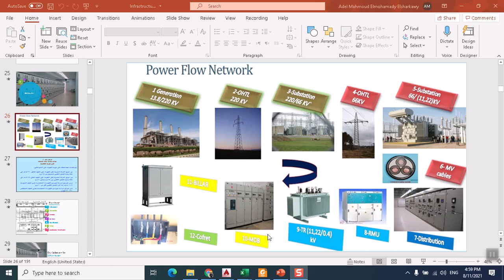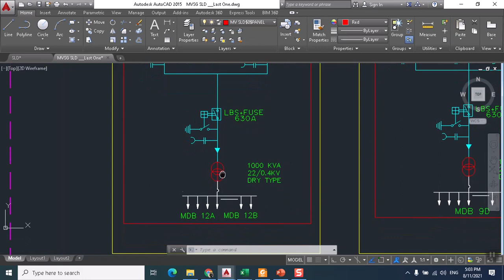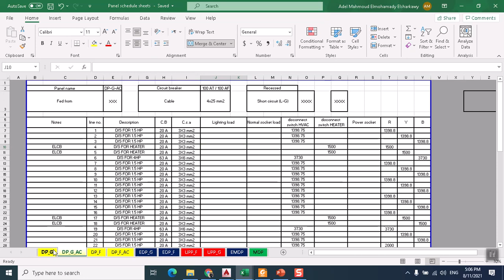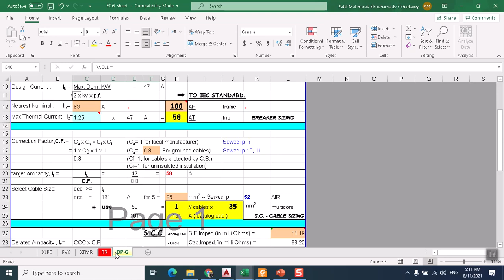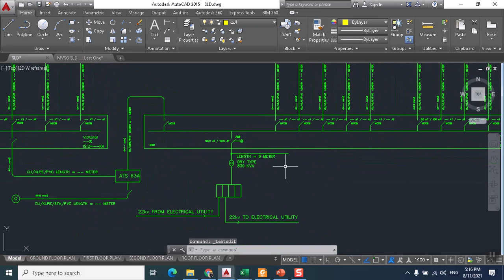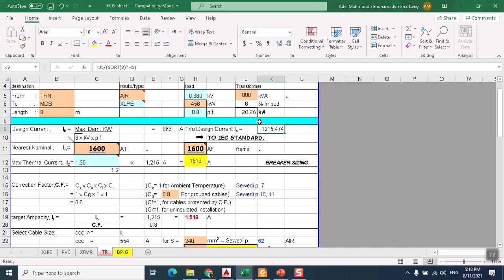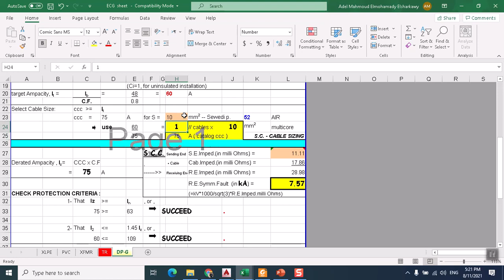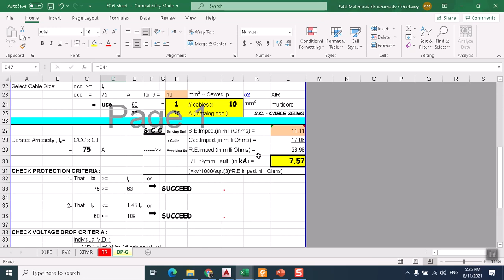تلخيص لخامس محاضرة ديزاين